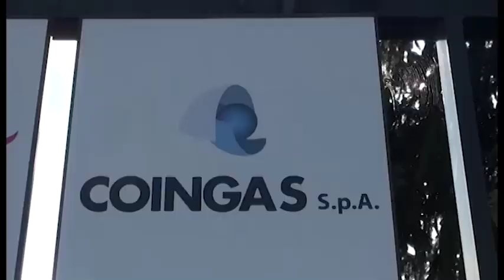Inchiesta Coingas, Ghinelli: "ricevuto avviso di richiesta proroga indagini"